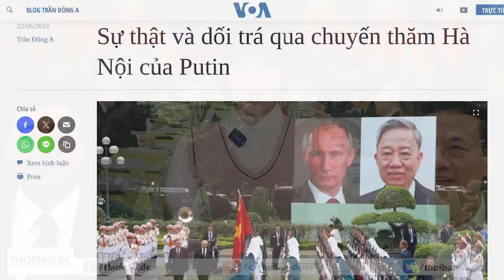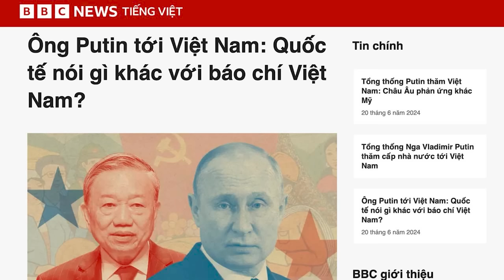Sự thật và dối trá qua chuyến thăm Hà Nội của Putin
Một tên tội phạm chiến tranh, đi xâm lược quốc gia khác, và đang bị Tòa ICC truy nã, lại tuyên bố “không can thiệp vào công việc nội bộ của các quốc gia, không sử dụng vũ lực hoặc đe dọa sử dụng vũ lực, giải quyết hòa bình tranh chấp” – là lời dối trá trơ trẽn.